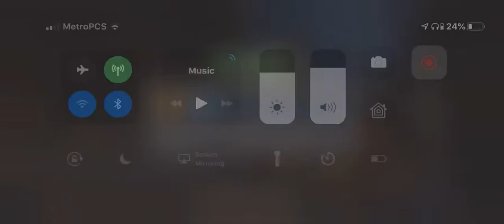Yellow Jacket vs Doctor Octopus